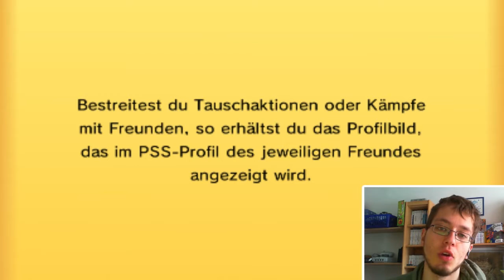Pokemon OR/AS Live Wi-Fi Kampf 05[RU]: Hutsassa der Schwamm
Bitte den ersten Kommentar lesen
Mein FC: Steht in meinem Twitter-Profil
Ingame Name: Pascal
Link zum Twitter des Herausforderers:
Meine Pokemon:
Kommen Ende der Woche
Ask FM: Ask.fm/kuchenjaeger
Credits:
Artwork im Thumbnail von: FattoSetto